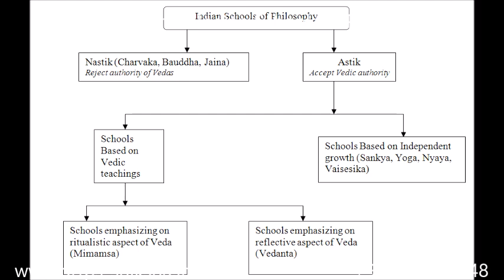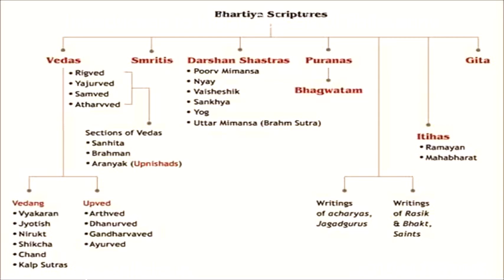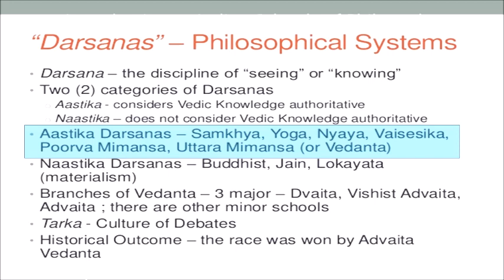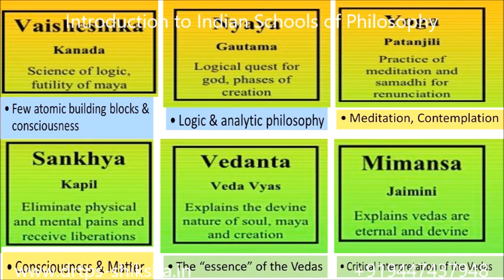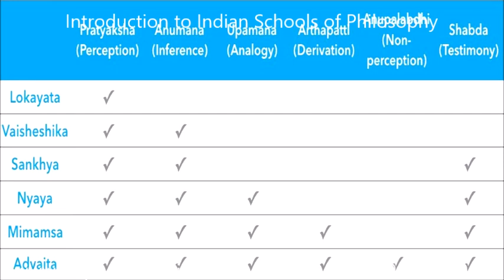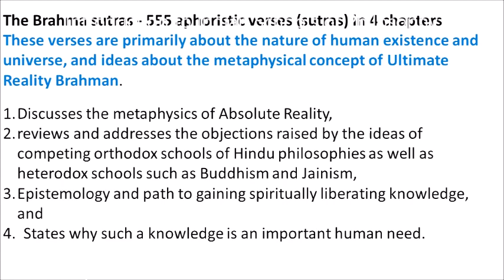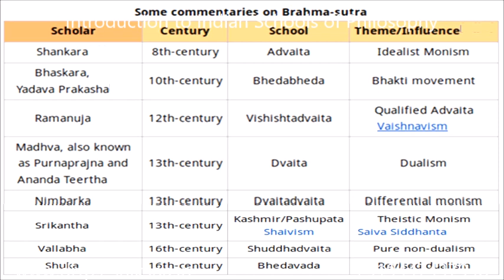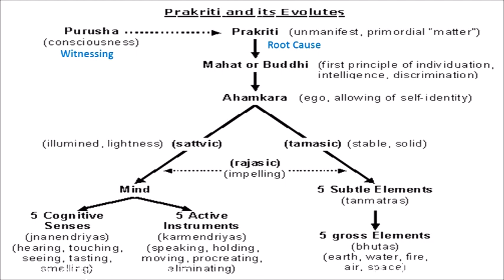180711-Indian-Schools-Philosophy-Introduction-DrTPS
180711, Introduction, Indian Schools of Philosophy, Vedantha, Sankara, Veda, Brahma Suthra, 6 Darsanas, Prakruti, Purusha, Bharatheya Scriptures, Sankhya, Mimamsa, Nyaya, Vaisheshika, Yoga, Vedanta,